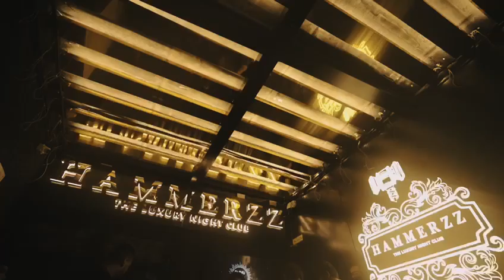At Hammerzz Night Club Goa (Played For 2nd Anniversary Day 2) Along With Dj Lemon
Credit The Moneta